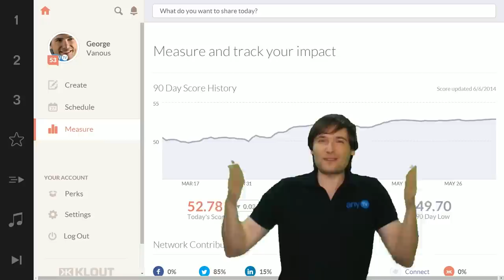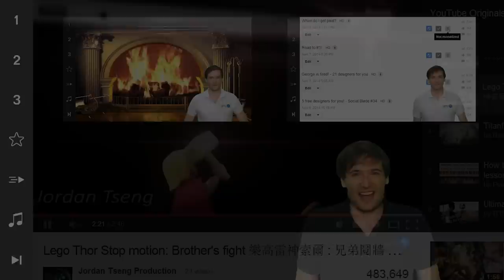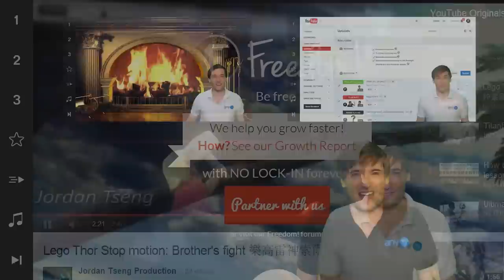★ Your Klout score?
What is your Klout score and social influence in the world?

See your Klout score ➜ - Tell us!

XSplit

Music

Discover any.TV!